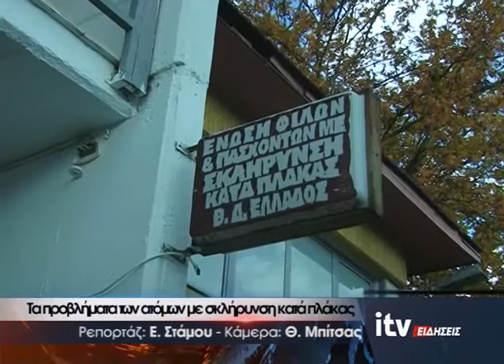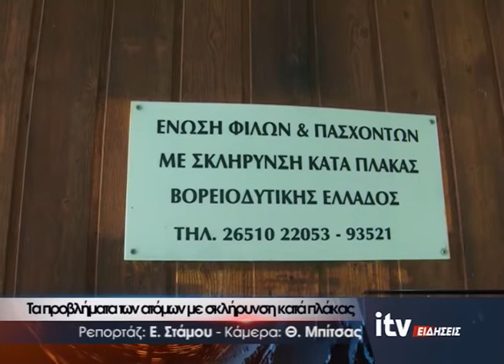Τα προβλήματα των ατόμων με σκλήρυνση κατά πλάκας - ITV ΕΙΔΗΣΕΙΣ - 3/12/2017